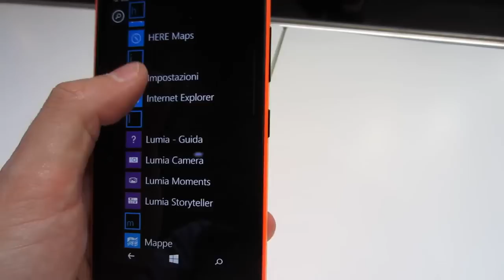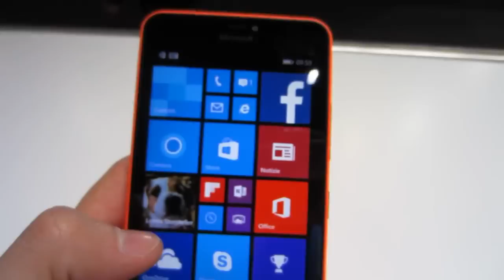MWC2015/ Anteprima Lumia 640XL